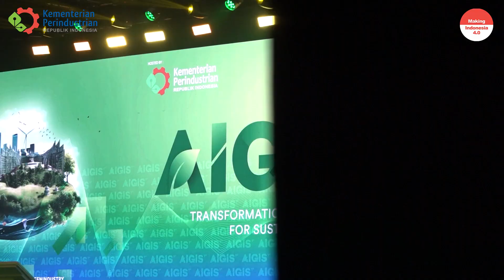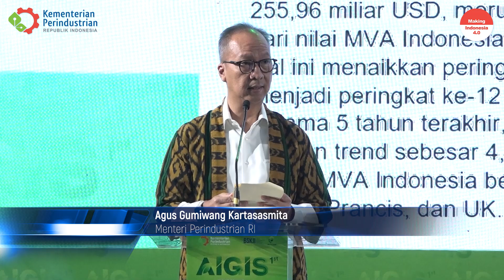Kemenperin Gelar Annual Indonesia Green Industry Summit (AIGIS) 2024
AIGIS yang digelar perdana pada tahun 2024 mengambil tema “Transformation into Greener Industry for Sustainable Economy” dan merupakan langkah awal yang mengukuhkan komitmen Kemenperin dalam memperkuat ekosistem untuk memfasilitasi transformasi industri hijau tanah air melalui berbagai inovasi yang mendukung percepatan dekarbonisasi. Dengan fokus pada inovasi, strategi dekarbonisasi industri, pengembangan teknologi ramah lingkungan dan potensi pembiayaan hijau, AIGIS dirancang untuk memfasilitasi diskusi tentang percepatan pencapaian target NZE di sektor industri pada tahun 2050.

Kepala Badan Standardisasi dan Kebijakan Jasa Industri Kemenperin Andi Rizaldi menjelaskan, Rangkaian acara AIGIS 2024 terdiri dari penyerahan Sertifikat Industri Hijau, penganugerahan Penghargaan Industri Hijau kepada industri dengan kinerja terbaik, serta peluncuran Peta Jalan Dekarbonisasi Sektor Industri dan Peta Jalan Perdagangan Karbon Sektor Industri.

Dalam kegiatan ini, Kemenperin juga memperkenalkan beberapa kebijakan yang tengah dipersiapkan terkait pelaporan emisi, Batas Atas Emisi (BAE), dan Nilai Ekonomi Karbon (NEK) sektor industri yang merupakan langkah penting dalam mendukung komitmen Indonesia terhadap pengurangan emisi gas rumah kaca serta transisi menuju ekonomi hijau yang berkelanjutan.